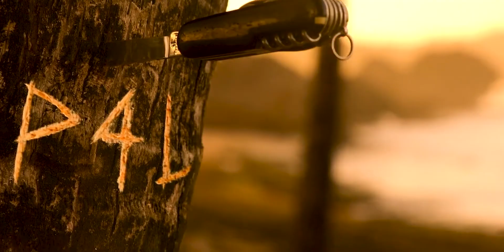Outer Banks ll P4L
Outer Banks is such a close show to my heart I love this show so much it means a lot to me, and I've been waiting for season 3 since season 2 dropped which is quite funny. I loved season 3 and thought it was a great season which I binged watch the latest season in a day and it was so good. The ending was good and all the pogues this season were great and glad they got back together. I hope you guys enjoy this edit I made on Outer Banks with all the seasons and told a story out of it.

Join my server if you have questions or want to chat